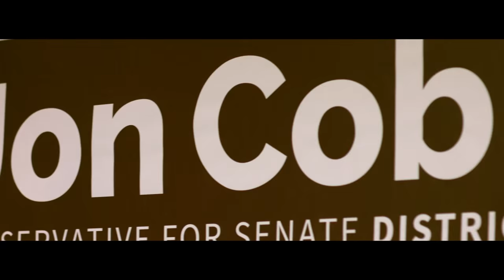Jon Cobb for State Senate Introduction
5th generation Texan and small business owner, Jon Cobb, running for State Senate District 24.